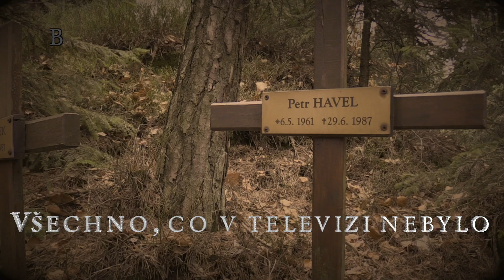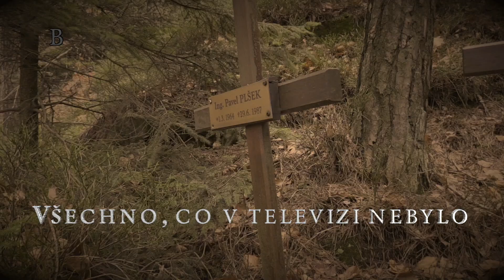Největší div Rumunska: Peklo jménem Fagaraš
Technické zázraky spoutaly Fagarašský průsmyk s Drákulovou pevností. 160 metrů vysoká přehradní hráz ve stísněném údolí a neskutečnou silnicí přes hřebeny hor se stovkami mostů.